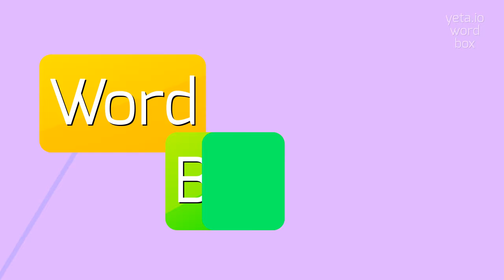How to say "acidulation"! (High Quality Voices)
Watch in this video how to say and pronounce "acidulation"!